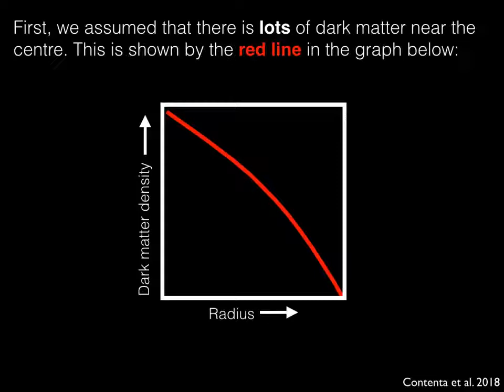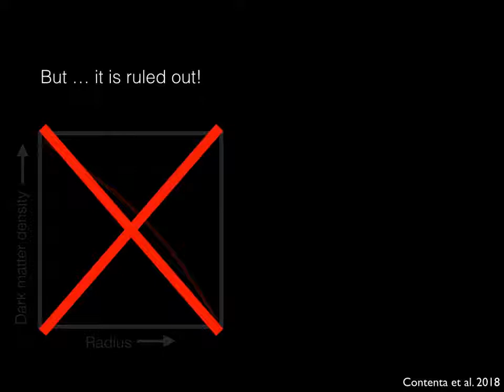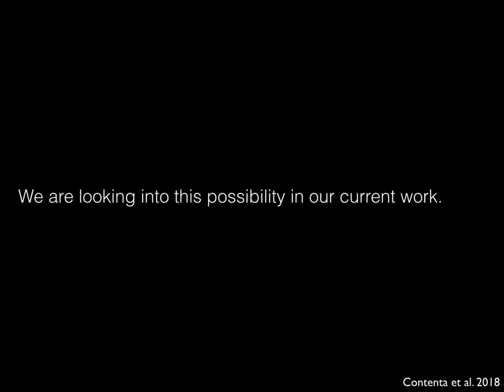Dark matter in one of the smallest galaxies in the Universe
Eridanus II is a tiny "ultra-faint" dwarf galaxy that lies some 1.2 million light years from the Milky Way. It has just 83,000 times the mass of the Sun in stars and is completely devoid of gas. Almost uniquely, however, it hosts a tiny dense star cluster. We have developed a new method to measure the distribution of dark matter within this tiny galaxy using the survival and properties of its star cluster. This video explains how our technique works, and the surprising result we find when applying it to Eridanus II, for the first time.

Article :
Probing dark matter with star clusters: a dark matter core in the ultra-faint dwarf Eridanus II

Filippo Contenta, Eduardo Balbinot, James A. Petts, Justin I. Read, Mark Gieles, Michelle L. M. Collins, Jorge Peñarrubia, Maxime Delorme, Alessia Gualandris (Department of Physics, University of Surrey, Institute for Astronomy, University of Edinburgh, Royal Observatory, Blackford Hill)

Editing : Justin Read
Simulation using NBody-6, credits : Sverre Aarseth
Visualisation using Vinbo, credits : Maxime Delorme